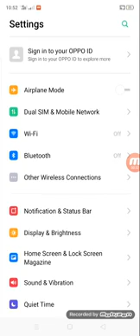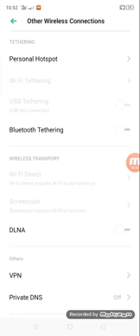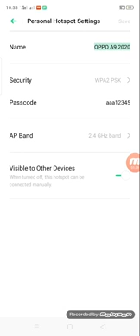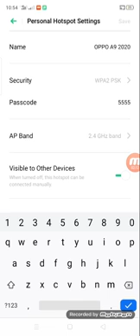How to share wifi on android phone.